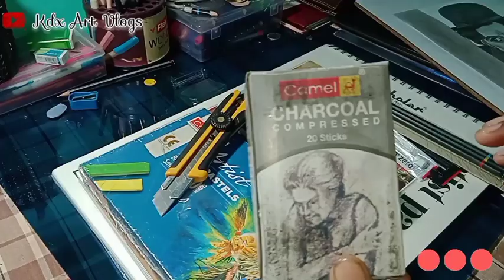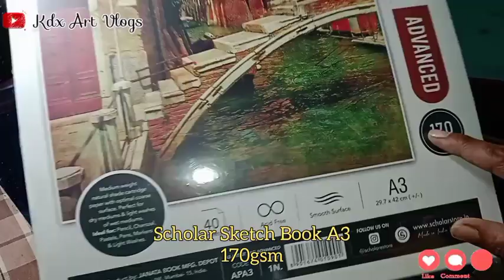New Art Meterial Unboxing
All Meterail in This Video 👇👇👇
1 Doms Kneadable Art Eraser
2 Camel Poster Colours 12 Shades
3 Camel Charcoal Compressed Sticks
4 Camel Soft Pastels 20 Shades
5 Sketch Book A5 size 150Gsm
6Scholar Sketch Pad A3 size 170 Gsm
7 Mono Eraser 2.3mm
8 Mono Eraser Refils 2.3mm